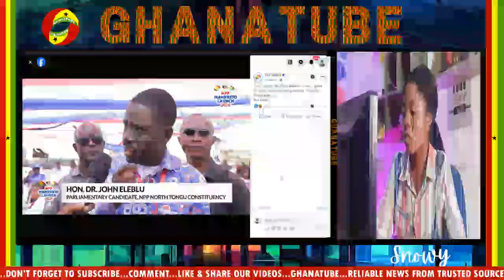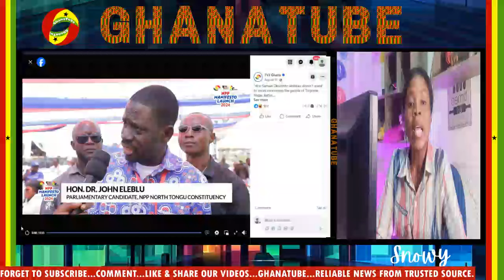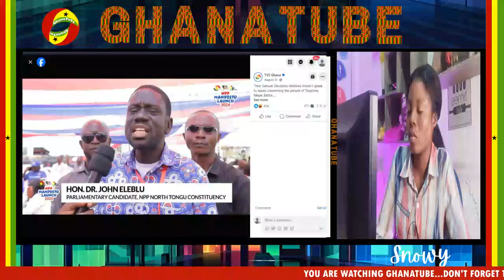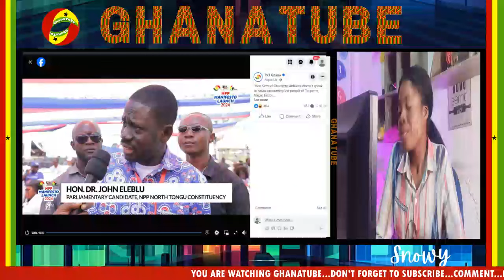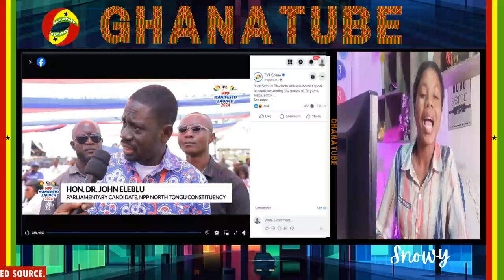TOO βAD!.Ablakwa Disgráced By His Constituents In Public As They Expose His...